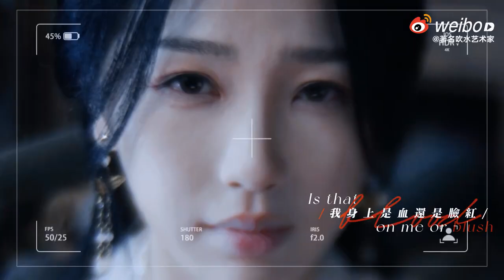𝙎𝙥𝙮 𝙔𝙪𝙣 𝙒𝙚𝙞𝙨𝙝𝙖𝙣 🔥 | My Journey To You